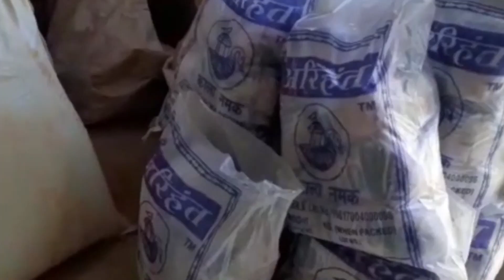अरिहंत किचन लैबोरेट्री में CM उडऩदस्ते की छापेमारी, सैंपल जांच के लिए भेजे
टोहाना के रेलवे रोड़ स्थित इंडस्ट्रीयल एरिया में बनी अरिहंत किचन लैबोरेट्री में मुख्यमंत्री उडऩदस्ते ने छापेमारी करते हुए बड़ी कार्रवाई की है. जानकारी अनुसार सीएम फलाईंग के पास लिखित शिकायत थी कि अरिहंत किचन लैबोरेट्री में बिना लाईसेंस, जीएसटी नंबर व लेबर एक्ट की अवहेलना करते हुए कार्य किया जाता है जिसके बाद यह कार्रवाई की गई। शुक्रवार दोपहर के समय सीएम फलाईंग हिसार से इंस्पेक्टर दुष्यंत कुमार, खाद्य एंव सुरक्षा विभाग के सुरेंद्र पूनिया व लेबर इंस्पेक्टर सत्यवान की टीम ने छापेमारी की।
Haryana news